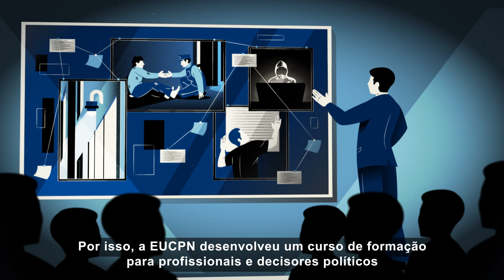EUCPN Evaluation training (Portuguese)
The EUCPN created the training on Evaluation of Crime Prevention Interventions. This is a practical 1.5 day training course designed for crime prevention practitioners and policymakers. It provides participants with the minimum level of knowledge and skills necessary to understand and conduct evaluations of their crime prevention initiatives. The course consists of six necessary steps to evaluate crime prevention initiatives.